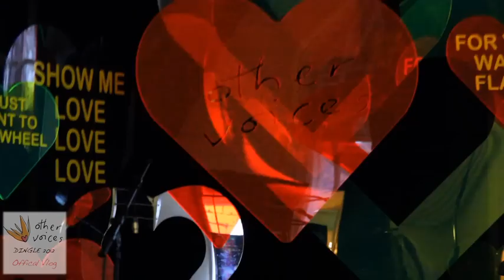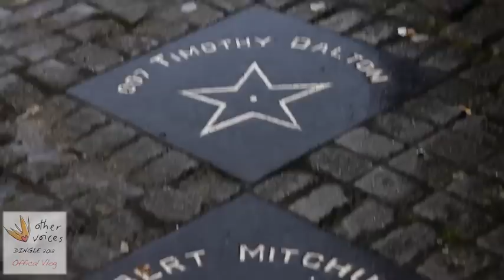Other Voices Vlog Day 1 - Friday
Here's what I got up to at Other Voices on the Friday. Essentially some gallavanting and tomfoolery.